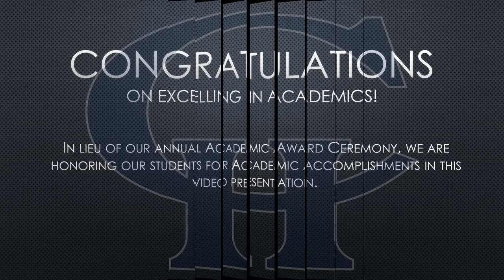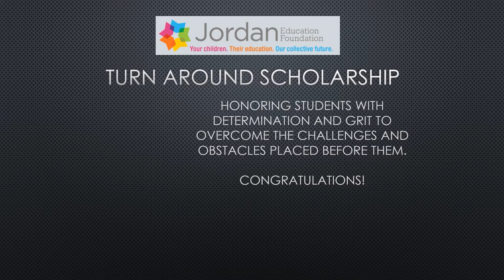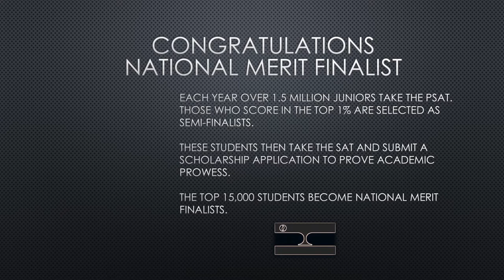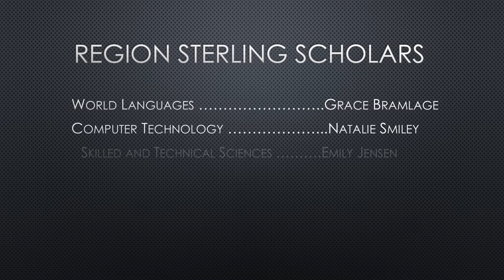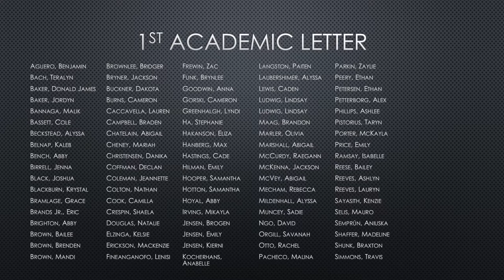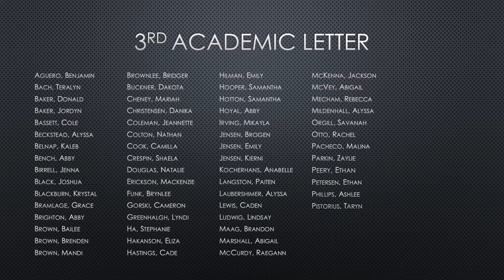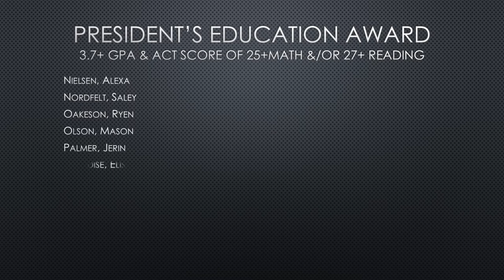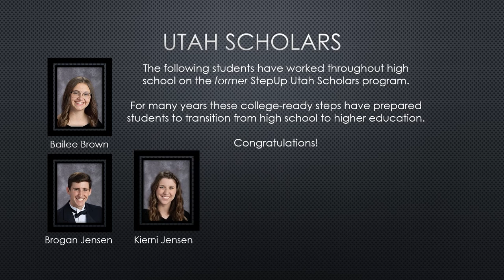Awards Video Presentation 2020